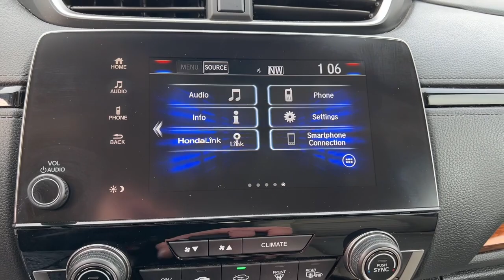2018 Honda CR-V Oskaloosa, Knoxville, Ottumwa, Pella, Albia, IA 782091A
Basque Red Pearl II Used 2018 Honda CR-V available in Oskaloosa, Iowa at Kraig Ford . Servicing the Knoxville, Ottumwa, Pella, Albia, IA area.

Kraig Ford
1601 A Ave W

Basque Red Pearl II 2018 Honda CR-V EX AWD CVT 1.5L I4 DOHC 16V AWD.At Kraig Ford our vast selection of Pre-Owned vehicles along with competitive pricing and financing options equals great deals and savings for you!Recent Arrival! Odometer is 19865 miles below market average! 27/33 City/Highway MPGAwards:* Motor Trend Automobiles of the year * 2018 KBB.com 10 Most Awarded Brands * 2018 KBB.com Brand Image AwardsKelley Blue Book Brand Image Awards are based on the Brand Watch(tm) study from Kelley Blue Book Market Intelligence. Award calculated among non-luxury shoppers. Kelley Blue Book is a registered trademark of Kelley Blue Book Co., Inc.Kraig Ford is a family owned dealership and that is portrayed in the small town atmosphere of the dealership. The owner of the dealership, Craig Ford, is a veteran of the U.S. Army and proudly supports our troops and veterans.